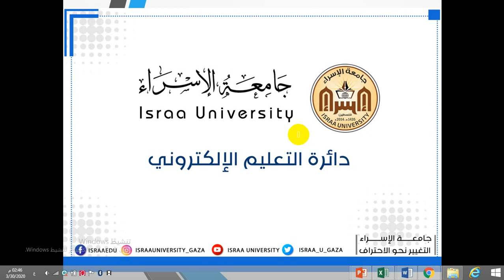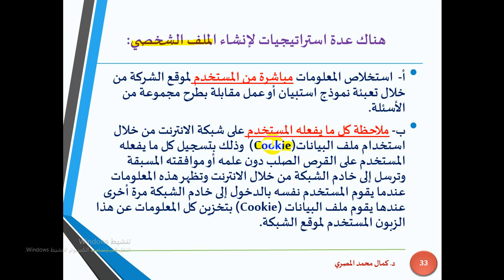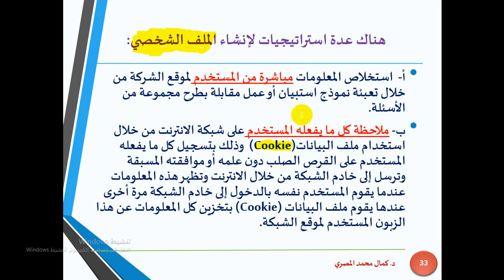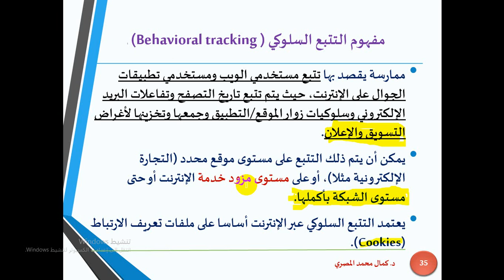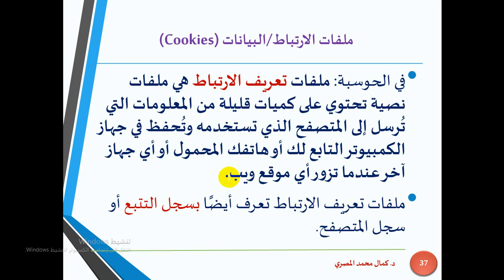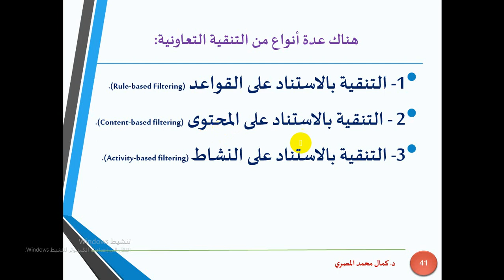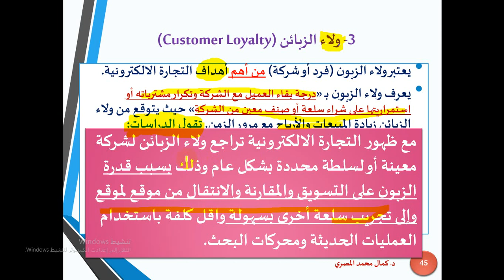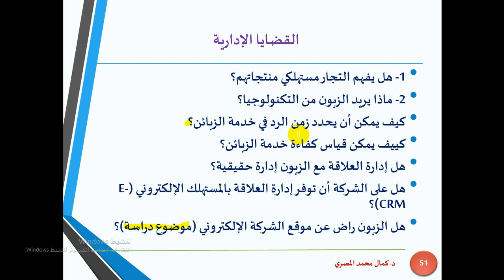E Commerce Chapter 04 eConsumer Behaviour Part II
سلوك المستهلك الالكتروني الجزء الثاني
تجارة الكترونية الفصل الرابع
د.كمال المصري